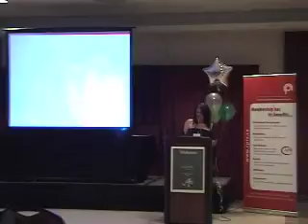Alumni Assoc welcome (iPhone & iPod).m4v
Kerry Smith welcomes attendees of Algonquin College's Public Relations Program's 25th-anniversary celebration.